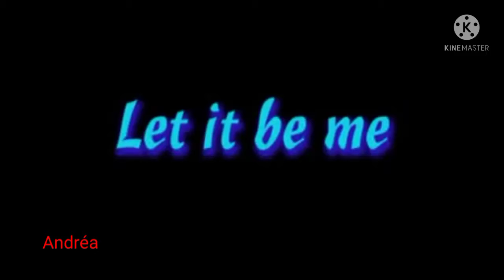Ouriel - Let it be me 🎶🎧